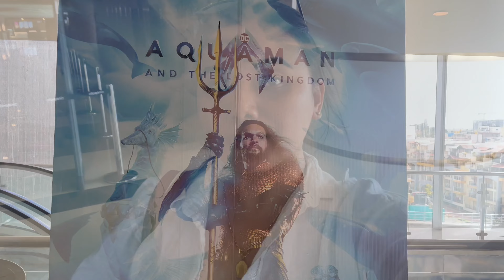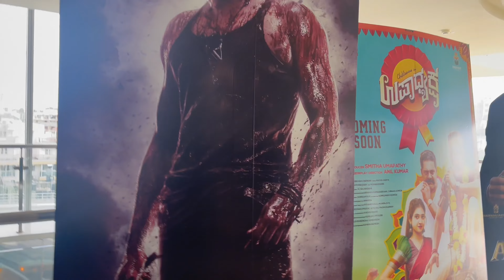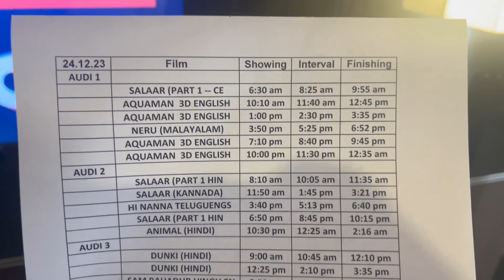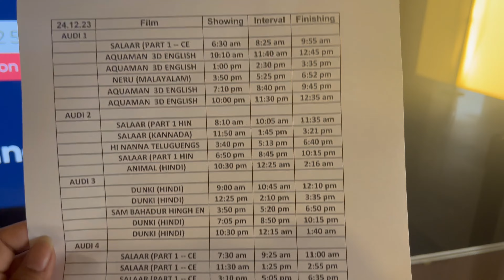Sneaking snacks in theatre for the first time Tibetanyoutuber|| Tibetan vlogger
During Christmas holiday ended up watching Aquaman and sneaked snacks inside. My very first time experience in life.